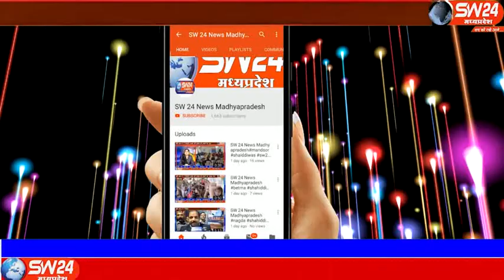SW 24 News Madhyapradesh #23.12.19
मध्यप्रदेष के षिवपुरी जिले में बिना अनुमति रैली निकाल रहे लोगों को पुलिस ने रोका फिर 5 लोगों को अनुमति दी शिवपुरी खटीक और वाल्मीकि समाज के लोग गुना में हुई ट्रक चालक बालवीर खटीक की हत्या के आरोपियों को फांसी देने की मांग को लेकर सड़कों पर उतरे।षिवपुरी से देवेष सेन की रिर्पोट#sw